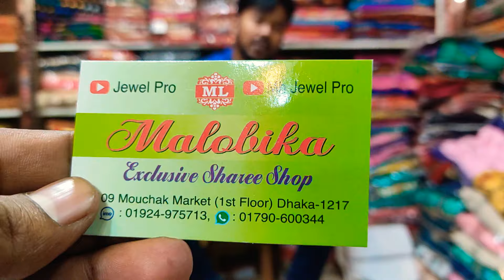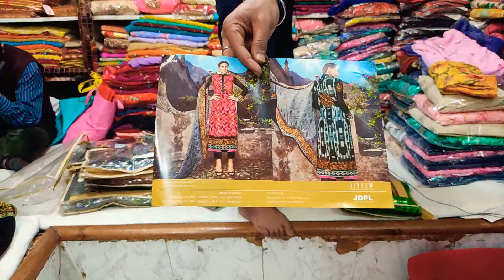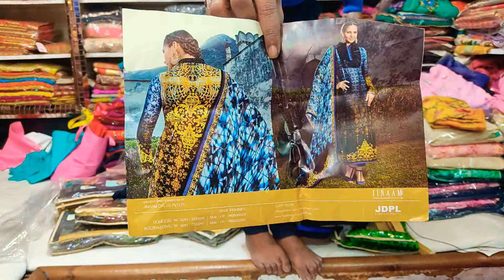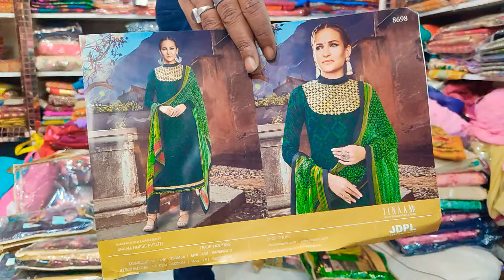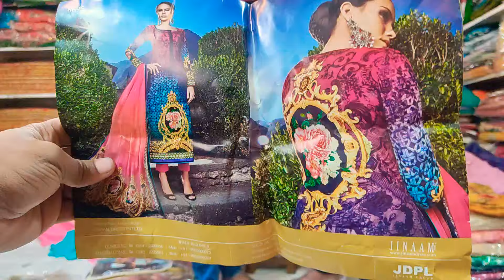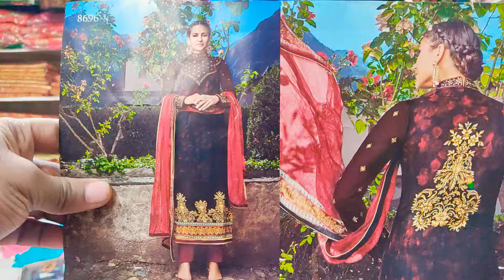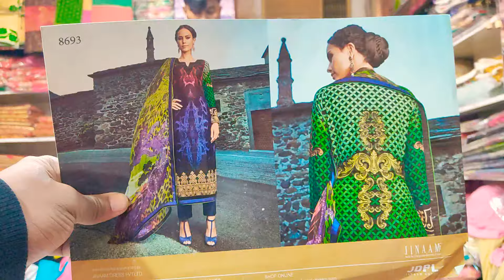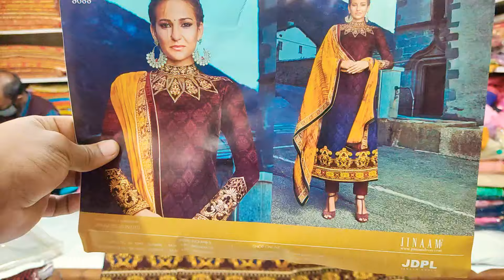Big discount offer wow JINAAM FASHION three piece collection only 1500 tk unlimited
Mouchak market
Malobika saree
imo whatsapp

Mouchak market
Malobika saree
imo whatsapp

Mouchak market
Malobika saree
imo whatsapp